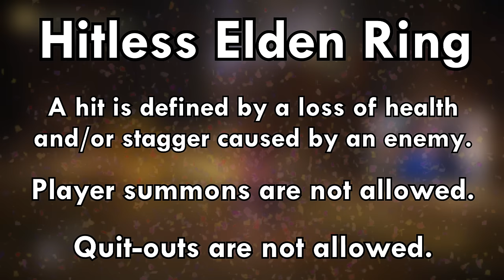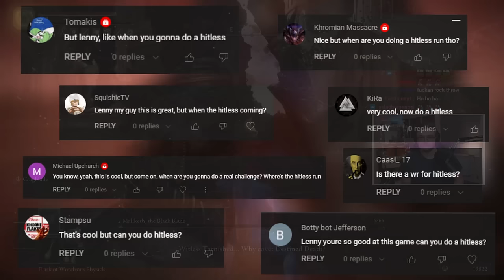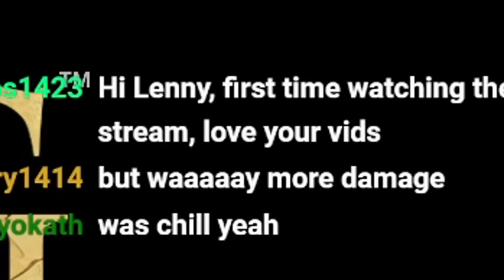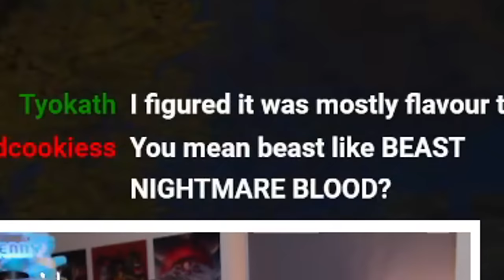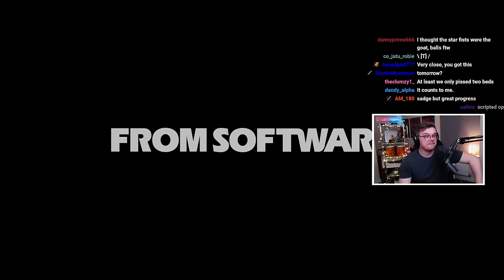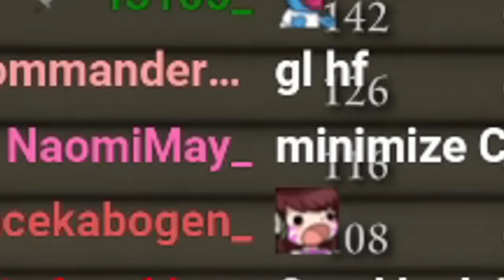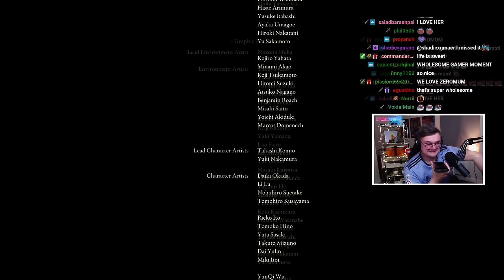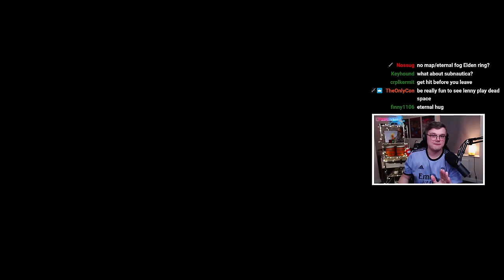How To HITLESS Elden Ring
and find out how you can get 3 months of ExpressVPN free!

After years of you guys telling me to do a Hitless, I actually do one.

► 0:00 funni intro :---)
► 1:36 omg AD TIME YAY!!! :---D
► 2:53 HITLESS TIME BAYBBEEEEEEEEEEE

ALL DONE LIVE RIGHT HERE XOXO PLEASE COME WATCH AND CALL ME NAMES LIVE

lol other stuff

OTHER CREDITS
► My audience on Twitch for making this fun!
► Twitter @Naifu_NSFW for making Thumbnail 3D Models! (NSFW Account Warning!!)